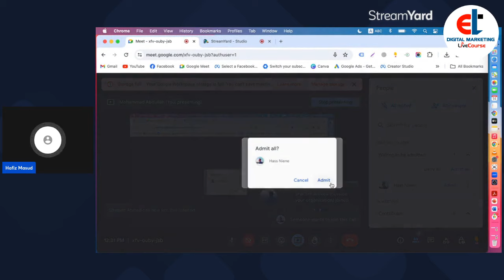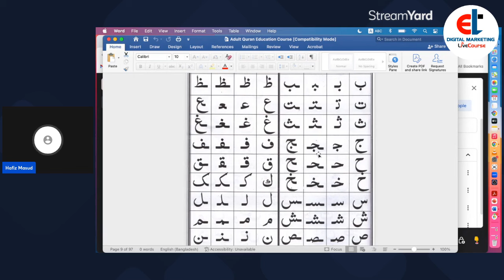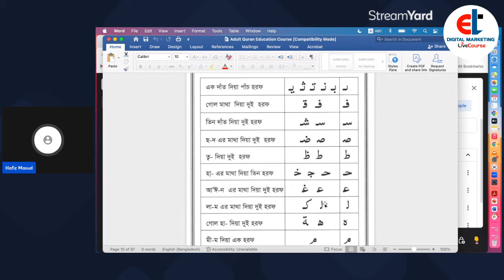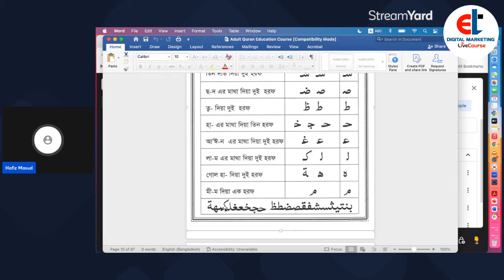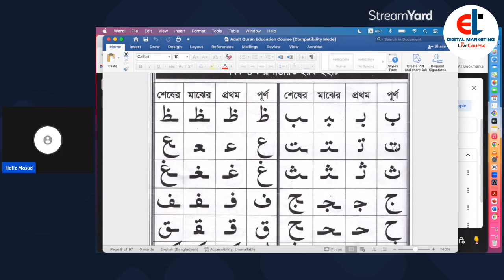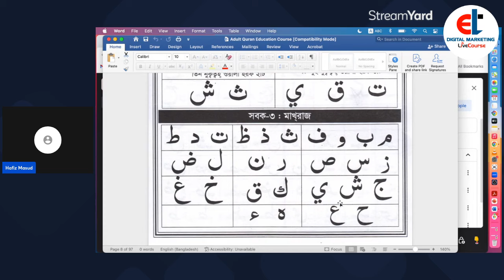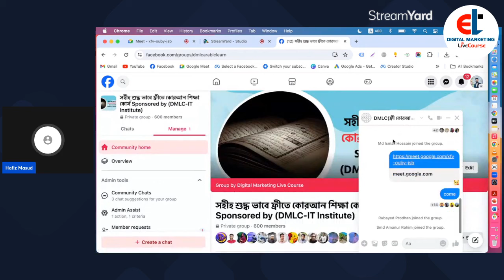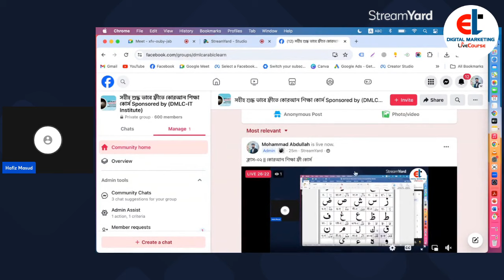ক্লাস-০২ || সম্পূর্ণ বিনামূল্যে কোরআন শিক্ষা ফ্রী কোর্স || DMLC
সম্পূর্ণ বিনামূল্যে কোরআন শিক্ষা ফ্রী কোর্স
কোরআন শিক্ষা ফ্রী কোর্স,  ক্লাস-০২ || সম্পূর্ণ বিনামূল্যে কোরআন শিক্ষা ফ্রী কোর্স || DMLC

| Thanks |